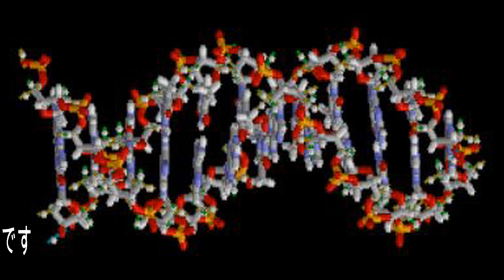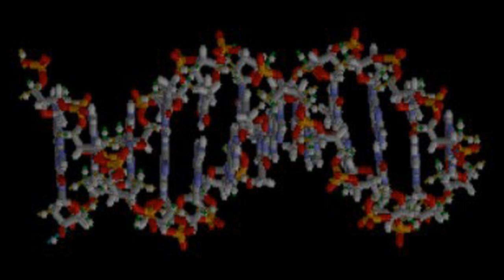Evolvenza Il nostro vedere Rina Roberta Berardi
- DNA is the code of the physical body.
- Il DNA è il codice del corpo fisico.
- El ADN es el código del cuerpo físico.
- L'ADN est le code de l'organisme physique.
- DNA ist der Code, der den physischen Körper.
- DNAは、肉体のコードです。
Evolvenza.it